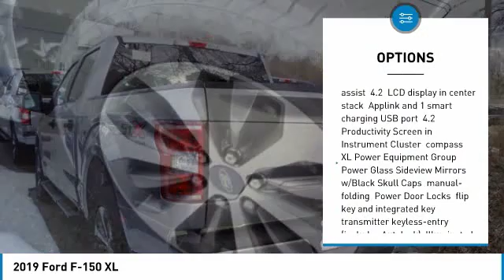2019 Ford F-150 58965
2019 FORD F-150 Butler, NJ
Stock# 58965

1301 Rt. 23 South

Delivers 22 Highway MPG and 16 City MPG! This Ford F-150 boasts a Regular Unleaded V-8 5.0 L/302 engine powering this Automatic transmission. XL SPORT APPEARANCE PACKAGE -inc: Fog Lamps, Box Side Decals, Wheels: 17  Silver Painted Aluminum, Body-Color Front & Rear Bumpers, body-color front fascia, TRAY STYLE FLOOR LINER, TRANSMISSION: ELECTRONIC 10-SPEED AUTOMATIC -inc: selectable drive modes: normal/tow-haul/snow-wet/EcoSelect/sport.

* This Ford F-150 Features the Following Options *
STX APPEARANCE PACKAGE -inc: Fog Lamps, Driver/Passenger Seat Back Pocket, SYNC 3, enhanced voice recognition communications and entertainment system, 8 LCD touchscreen in center stack w/swipe capability, AppLink, 911 Assist, Apple CarPlay and Android Auto and 2 smart charging USB ports, Box Side Decals, Rear Window Defroster, Wheels: 20 Machined-Aluminum, flash gray painted pockets, Manual Driver/Passenger Lumbar, Privacy Glass, Body-Color Surround w/Black Mesh Insert Grille, black mesh insert, Body-Color Front & Rear Bumpers, body-color front fascia, Tires: P275/55R20 BSW AT, 275/65R18 OWL all-season/all-terrain spare tire, SNOW PLOW PREP PACKAGE -inc: SnowPlow mode button on instrument panel will disable (load shed) the following features to maintain required electrical charge margins during plow operation/us: 110V inverter, fog lamps, heated steering wheel, heated front/rear seats and massaging seats, SnowPlow button also activates relay to snowplow controls, Note: The F-150 snowplow installation is intended for residential/personal use only, ENGINE: 5.0L V8 -inc: auto start-stop technology and flex-fuel capability, 3.31 Axle Ratio, GVWR: 7,000 lbs Payload Package , SIRIUSXM RADIO -inc: a 6-month prepaid subscription, Service is not available in Alaska and Hawaii, Subscriptions to all SiriusXM services are sold by SiriusXM after trial period, If you decide to continue service after your trial, the subscription plan you choose will automatically renew thereafter and you will be charged according to your chosen payment method at then-current rates, Fees and taxes apply, To cancel you must call SiriusXM at 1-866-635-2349, See SiriusXM Customer Agreement for complete terms All fees and programming subject to change, Sirius, XM and all related marks and logos are trademarks of Sirius XM Radio Inc, INTEGRATED TRAILER BRAKE CONTROLLER, FRONT LICENSE PLATE BRACKET -inc: Standard in states requiring 2 license plates, optional to all others, EXTENDED RANGE 36 GALLON FUEL TANK, EQUIPMENT GROUP 101A MID -inc: SYNC, enhanced voice recognition communications and entertainment system, 911 assist, 4.2 LCD display in center stack, Applink and 1 smart charging USB port, 4.2 Productivity Screen in Instrument Cluster, compass, XL Power Equipment Group, Power Glass Sideview Mirrors w/Black Skull Caps, manual-folding, Power Door Locks, flip key and integrated key transmitter keyless-entry (includes Autolock), Illuminated Entry, Power Front & Rear Windows, Perimeter Alarm, Power Tailgate Lock, MyKey, Cruise Control, ELECTRONIC LOCKING W/3.31 AXLE RATIO, DROP-IN BEDLINER.

Stop by Route 23 Automall located at 1301 Rt. 23 South, Butler, NJ 07405 for a quick visit and a great vehicle!